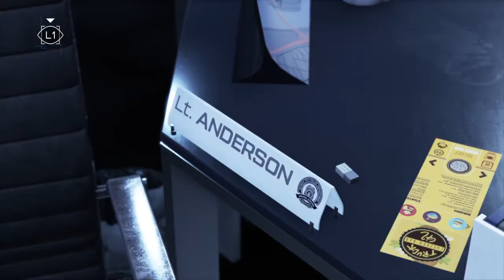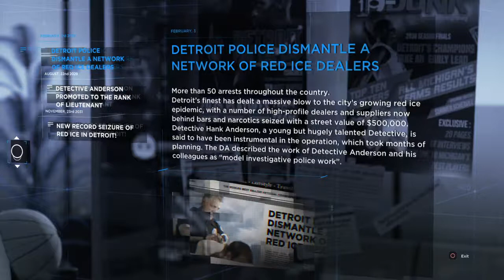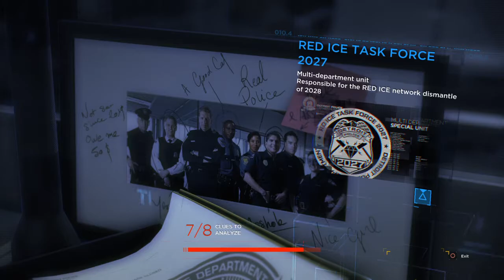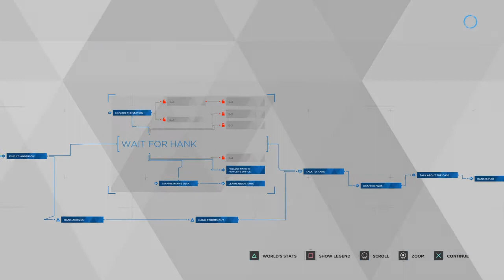(NO COMMENTARY) (FREE TO USE) DETROIT: BECOME HUMAN // WAITING FOR HANK....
Detroit: Become Human "Waiting for Hank..."